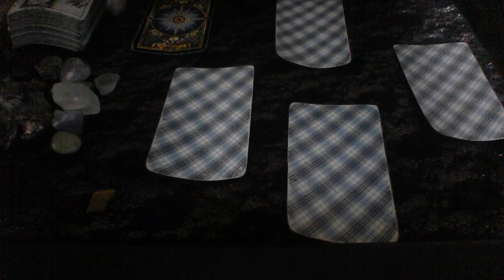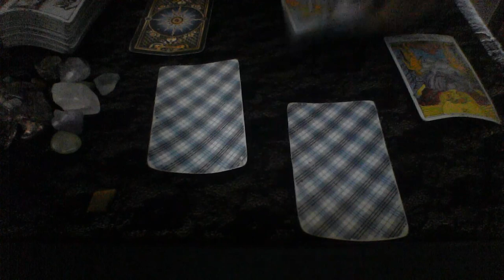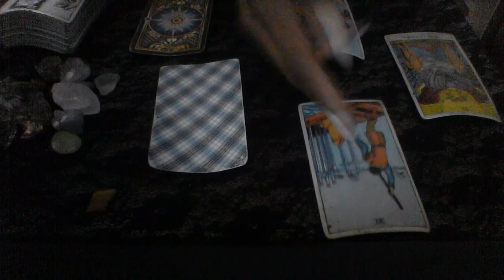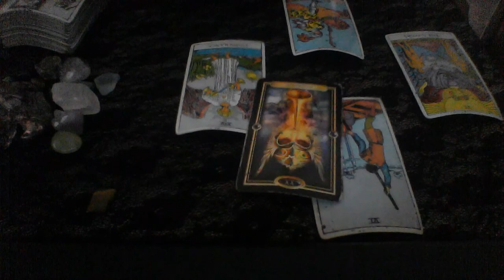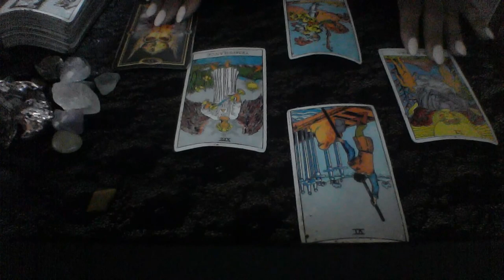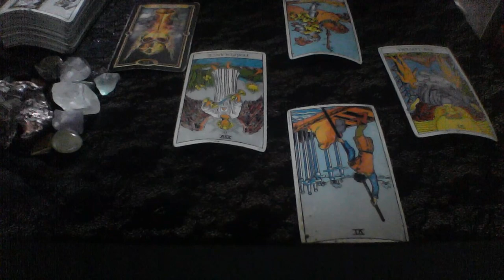AQUARIUS MAY LOVE 2019 THEY'RE CHOOSING YOU; MARRIAGE MV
My astrological makeup:

Sun: Aquarius
Moon: Libra
Ascendant: Aries

Ellej446
TAROTOFELLE